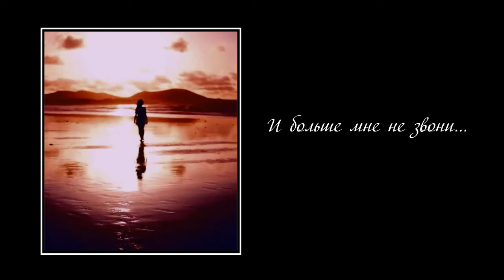Абонент недоступен. Музыка - Дмитрий Шлапак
Абонент недоступен
Музыка - Дмитрий Шлапак

Ушла, уехала, никого не хочет слышать...